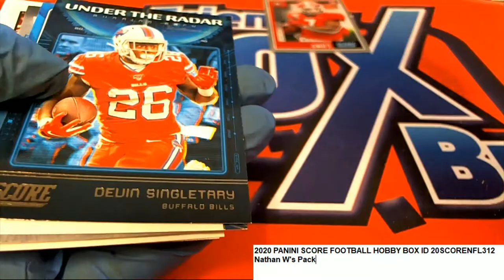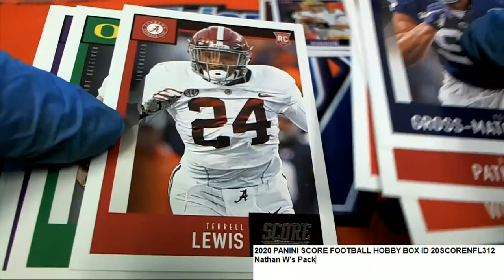2020 PANINI SCORE FOOTBALL Nathan W's Pack ID 20SCORENFL312